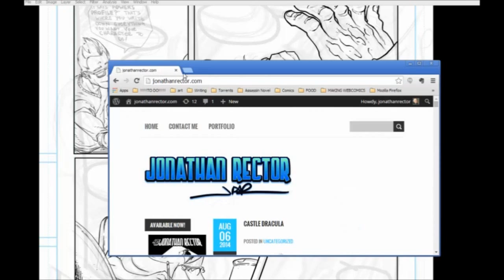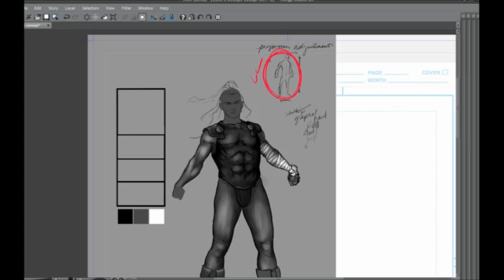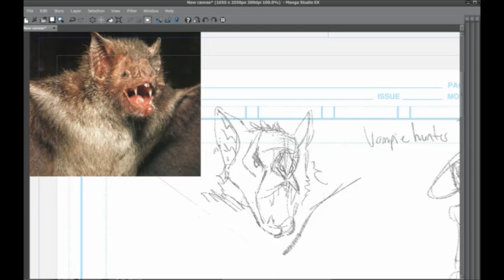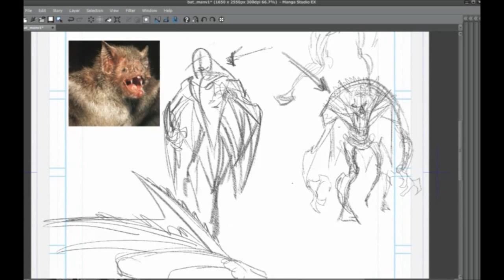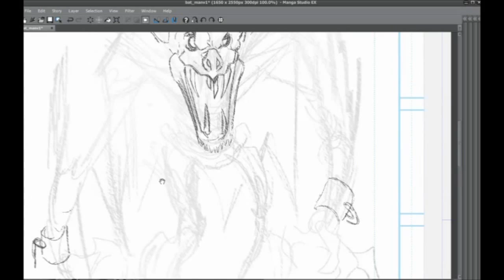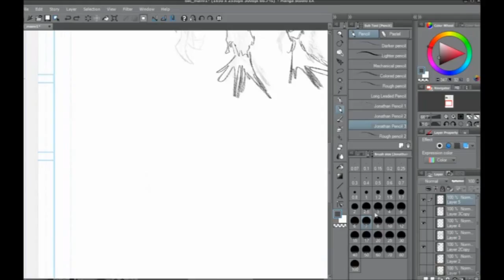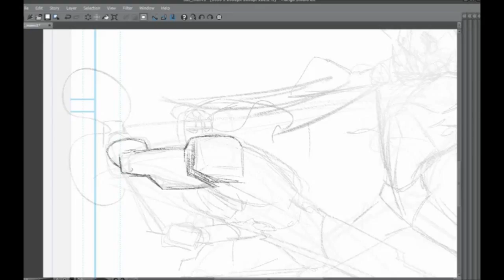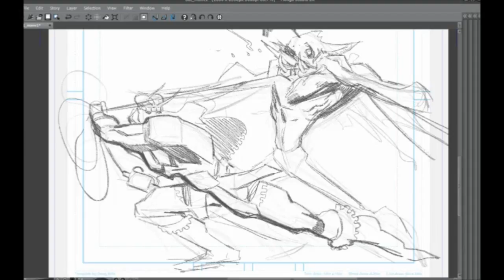Pre-Recorded LIVEStream - August 06 2014